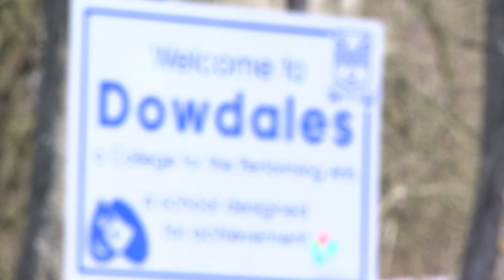Environmental Group of the Year 2013 Runner Up - Dowdales Eco Group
The environment is something we can easily take for granted. Dowdales Eco Group has been nominated for the young peoples work in maintaining our environment and promoting sustainable living through litter picks, energy reduction campaigns and a school allotment. Their actions have had real results.